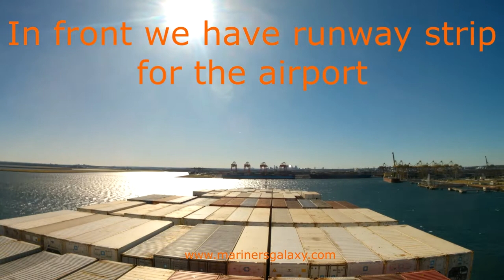Awesome Time Lapse Of Merchant Ship Arriving To Sydney Australia Port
This video shows arrival of merchant ship on a busy port of Australia, SYDNEY !!!.

This is the port of Sydney, a major hub for the Australia for imports and exports.
Sydney harbor bridge was opened in the year 1932 and serves to connect two different parts of Sydney separated by the water.  Sydney port address is said to be near the botany bay.

Sydney harbor area is very nice as you have opera house nearby and also lot of places for shopping.
Sydney port arrivals and Sydney port authority cruise schedule can be seen on the official website. this is a major hub for the tourism industry.